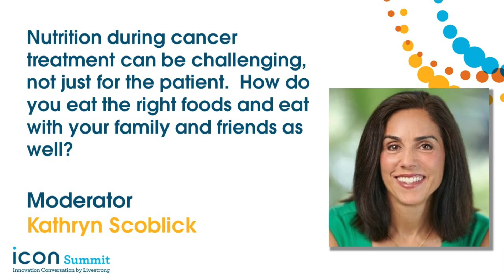Livestrong Icon Summit - Solution Session: Nutrition as a Cancer Patient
Nutrition during cancer treatment can be challenging, not just for the patient. How do you eat the right foods and eat with your family and friends as well?  Conversation led by Kathryn Scoblick.